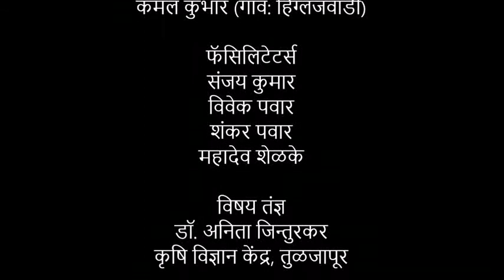Azolla Cultivation UMED Osmanabad 30112015